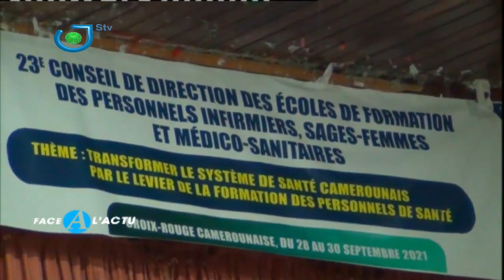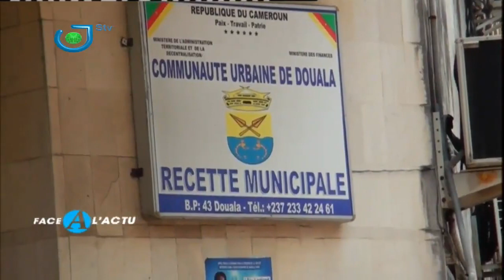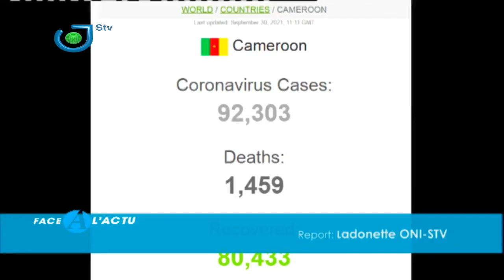Affaire AYISSI MENGUE et Hopital Central de Yaoundé, un chirurgien expert, Pr BAHEBECK, explique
Pr Jean BAHEBECK (Chirurgien Orthopédiste / Cadre UPC).
Il juge, selon sa version, chacune des deux parties opposées dans l'affaire AYISSI MENGUE et Hopital Central de Yaoundé.
Références :stvcameroon